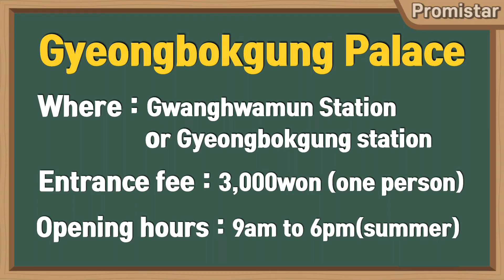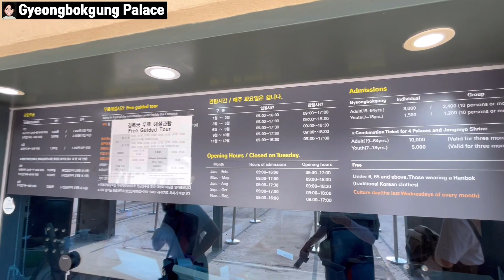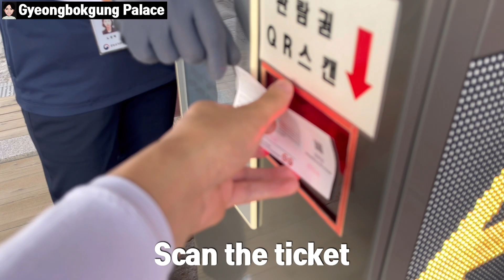[Korea32] One of the best Palaces in Seoul?? Gyeongbokgung!